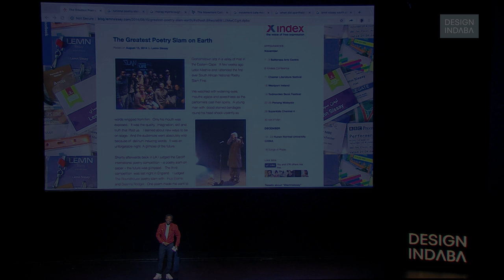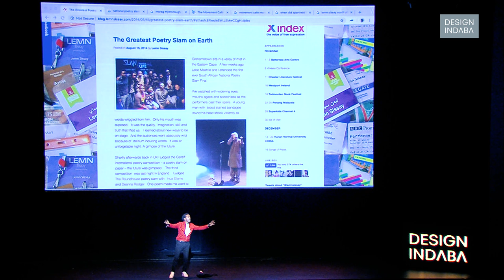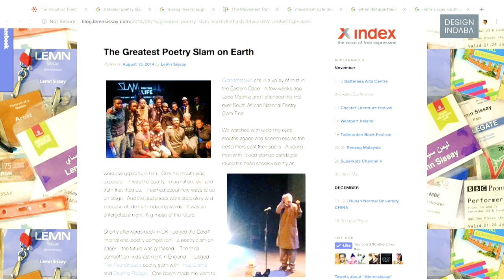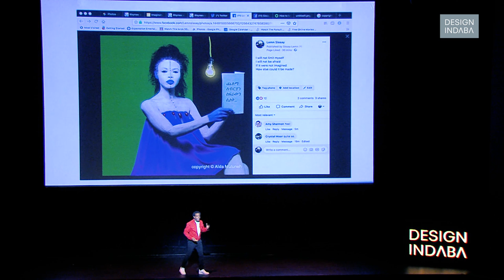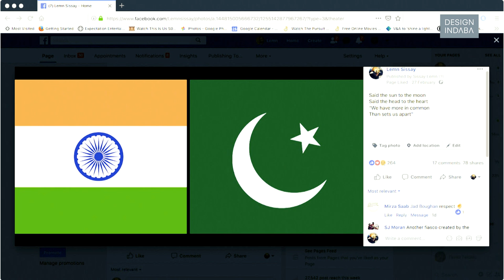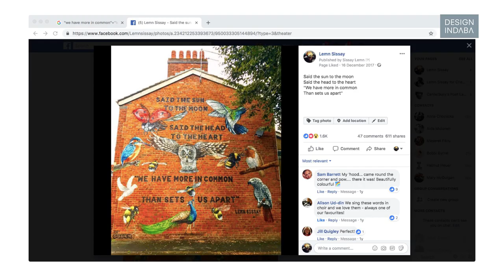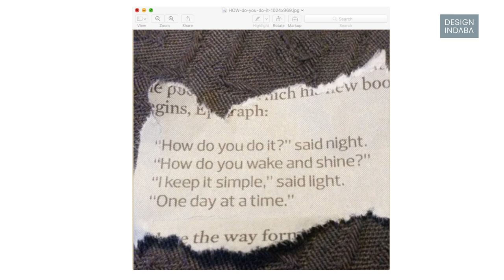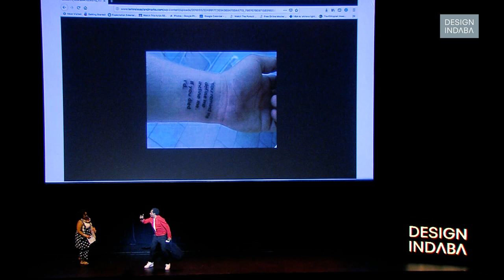Lemn Sissay on taking creative risks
Award-winning poet, playwright and broadcaster Lemn Sissay spoke at Design Indaba Confernce 2019